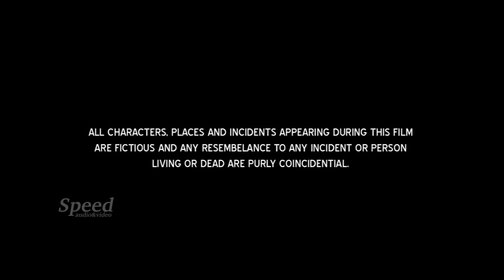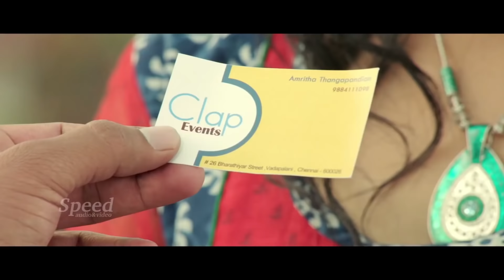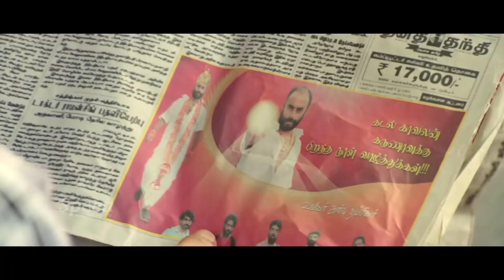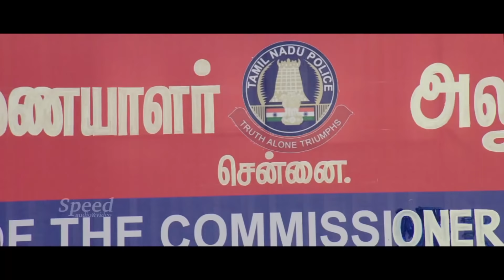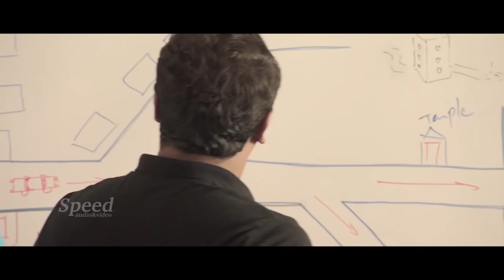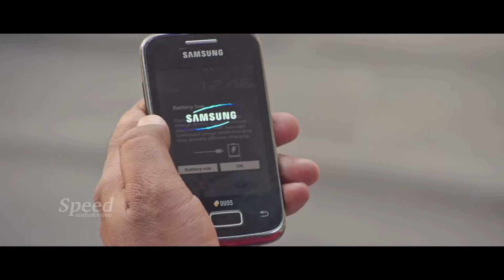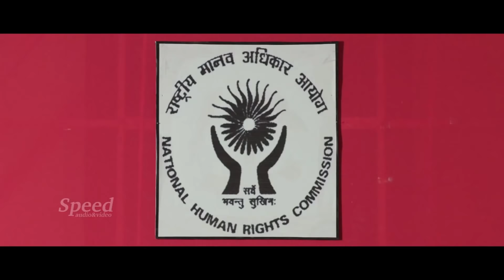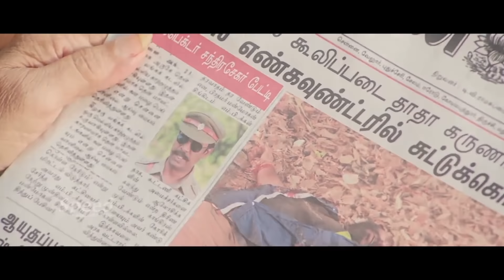Kaaval Latest Malayalam Full Movie | Kaaval Dubbed Movie